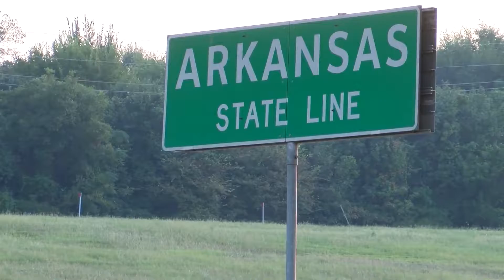Cable barriers coming soon to some NE Texas highways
About ten miles of cable barriers are set to be installed in the median of portions of highways in Bowie, Marion and Harrison Counties.